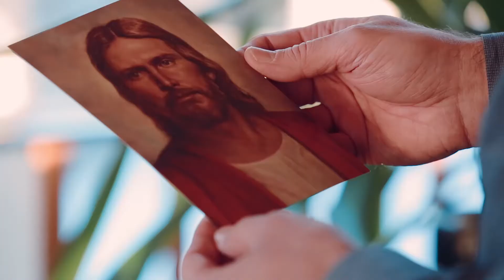Finding Joy in Living the Gospel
Elder D. Todd Christofferson describes the lasting happiness that comes from finding joy in living the gospel